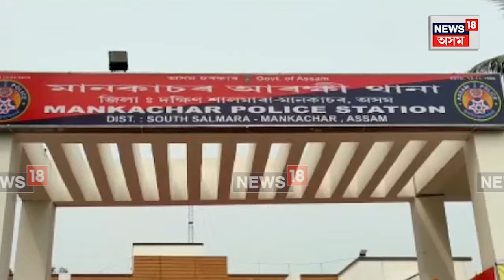Bangladeshi Arrested : মানকাচৰত আটক ৫ বাংলাদেশী | N18V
Bangladeshi Arrested | মানকাচৰত আটক ৫ বাংলাদেশী
 ভাৰত-বাংলাদেশ সীমান্তৰ পৰা আটক
 তিনি মহিলাসহ দুই যুৱকৰ ভাৰতত অবৈধভাৱে প্ৰৱেশ